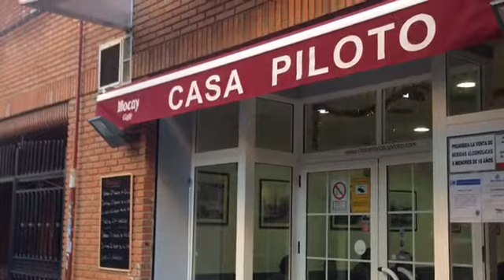Chocolate con churros en Casa Piloto, Valencia.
Tomando unos espectaculares churros y viendo cómo se hacen en sus cocinas, en la Churrería Casa Piloto de Valencia.